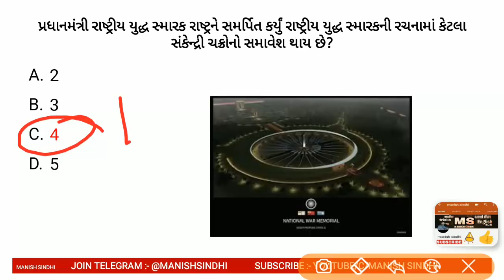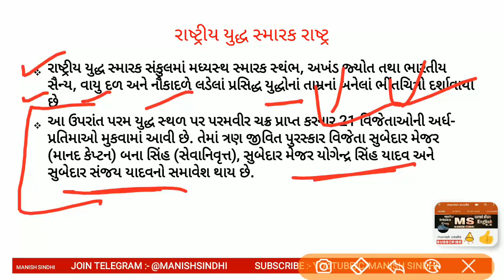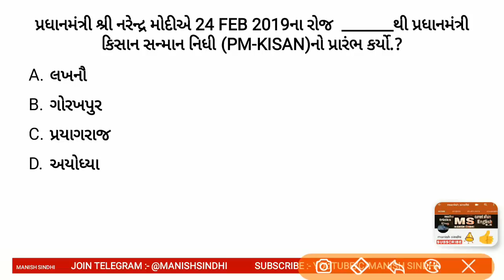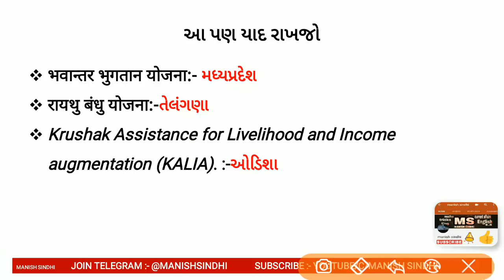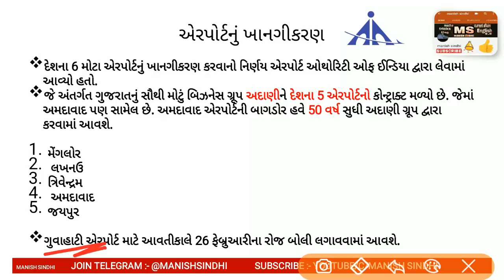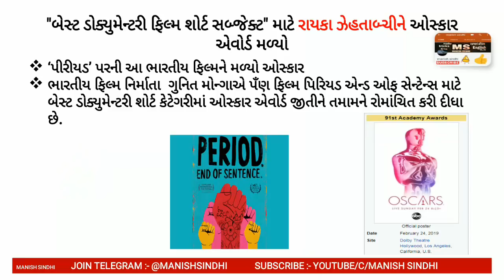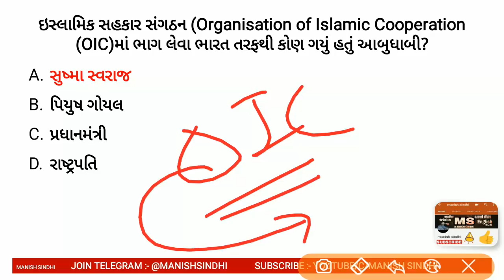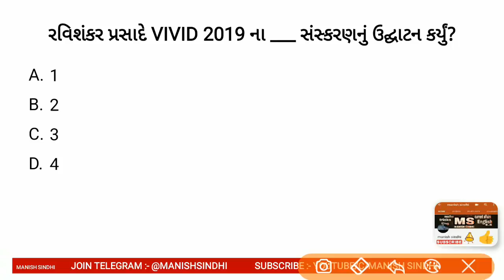Current Affairs in Gujarati- 26 February 2019 by Manish Sindhi l GK in Gujarati 2019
Current Affairs in Gujarati 26 February 2019

In this lecture, I have discussed the important Current Affairs for the 26 February 2019  The aspirants are advised to watch the entire video lecture for better understanding